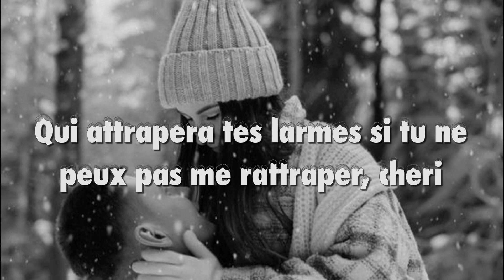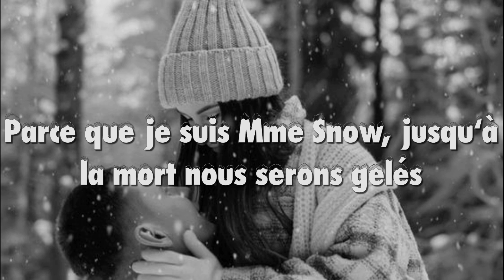Sia - Sownman (Traduction Français)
↓ Déroule pour plus d'informations ↓

🎤 : Sia
🎵 : Sownman
💿 :  Everyday Is Christmas
📆 : 2017

↬ Formulaire pour proposer vos idées de chansons à traduire 🥰🫶🏻 :
forms.gle/ynhGoYnx5tvEYUtZ7